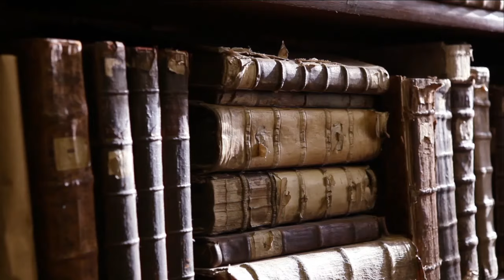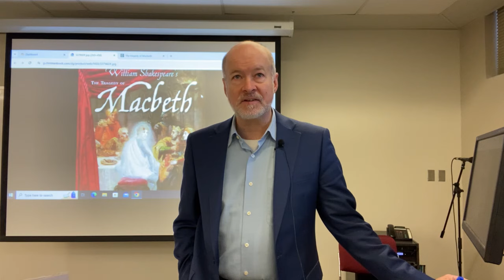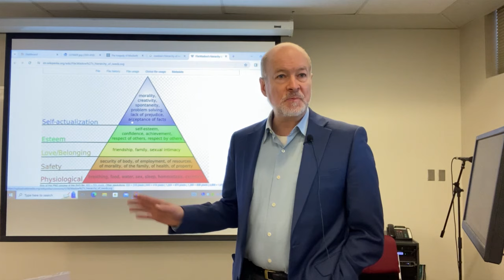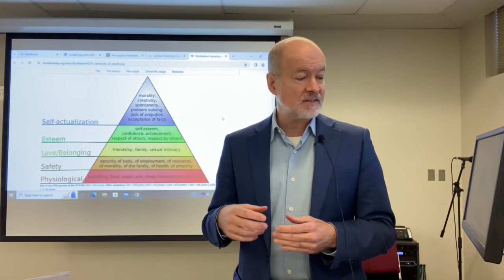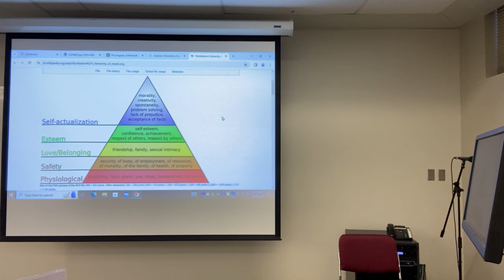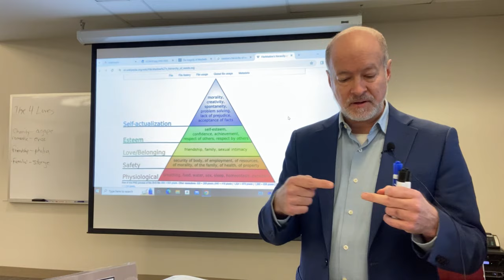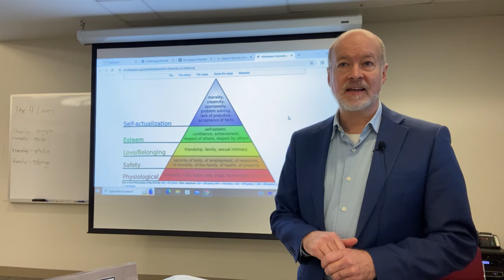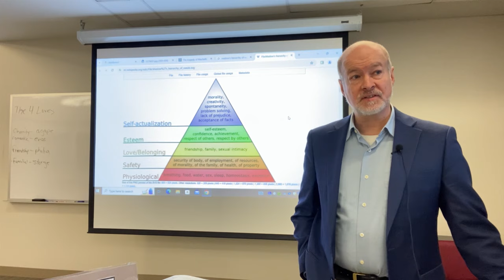William Shakespeare, Macbeth, The Distortion of Love or Pragmatism?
I took some time in the midst of this lecture on Macbeth to illustrate how wrongly Macbeth's actions can be construed if we look at things through the false hierarchy asserted by a materialist, pragmatist philosophy rather than understanding the playwright's Elizabethan worldview, which is infused with Augustine's idea of an ordo amoris pervading the cosmos.